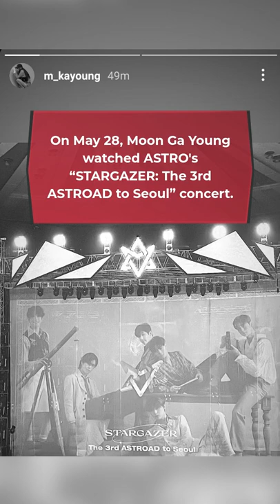Moon Ga Young Attended Cha Eun Woo's ASTRO Concert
Moon Ga Young attended Cha Eun Woo's ASTRO Concert! My True Beauty heart is full !!!